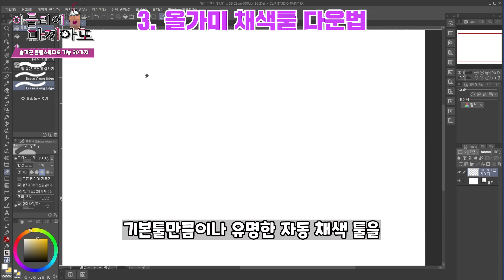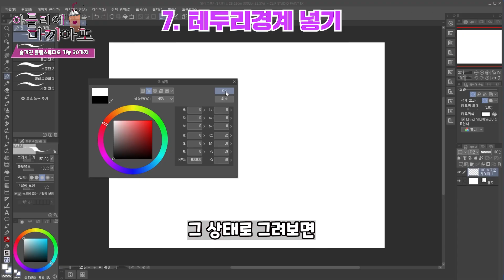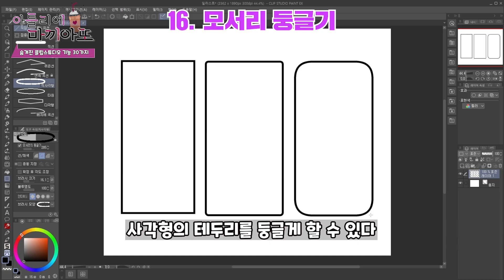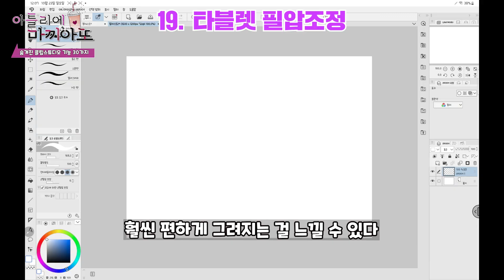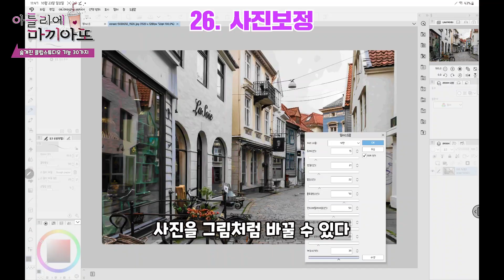쓰는 사람 90%는 모르는 클튜 꿀기능 알려드립니다.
마끼아또가 운영하는 일러스트 온라인 학원 ⭐아또리얼⭐

알게 되면 무조건 자주 사용하는 꿀기능인데
의외로 사람들은 잘 모르는 그런 꿀팁으로 모았습니다!

🖥작업 사양
오리지날 커스텀 브러시 사용.

🌈온라인 강의
프로지망생을 위한 온라인 강의를 진행합니다.